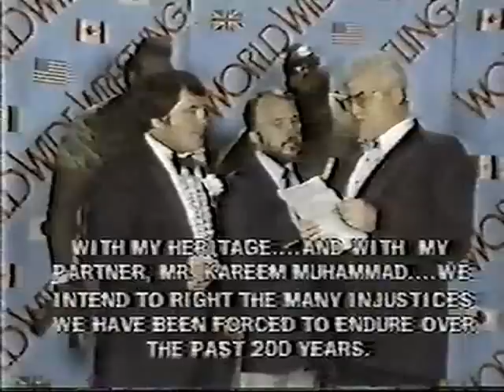1984 - A year of transition - pt102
And what about JJ Dillon's other team...the Zambuie Express.  Paul Jones, Dillon, and Elijah Akeem explain the latest.